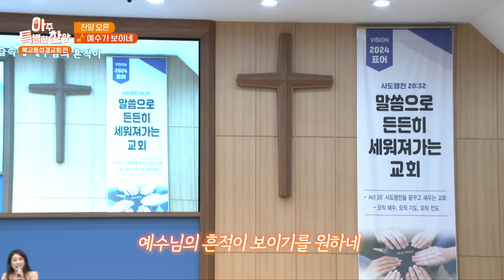부모님을 더 사랑할 시간을 허락하셨습니다 | 아주특별한찬양 155회 [Full영상]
북교동성결교회 성도님들의 간증 및 인생 찬양은?
💬🎵 타임스탬프

00:00 인트로
03:39 가장 힘들 때 나를 찾아와주신 주님
09:24 세상에서 방황할 때 - 강찬 목사
15:24 부모님을 더 사랑할 시간을 허락하셨습니다
22:50 예수가 보이네 - 오은
28:49 죽음의 고비마다 믿지 않는 딸을 위해 드린 기도
36:35 에벤에셀 하나님 - 에이맨
39:47 주 안에 있는 나에게 - 에이맨